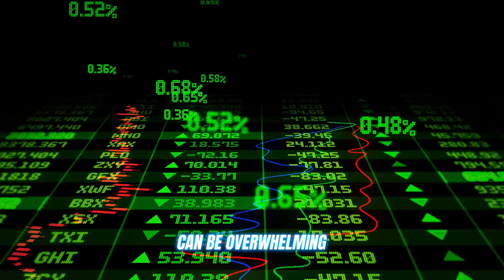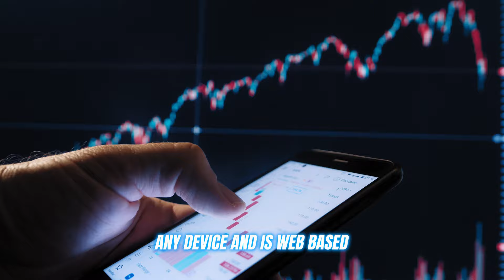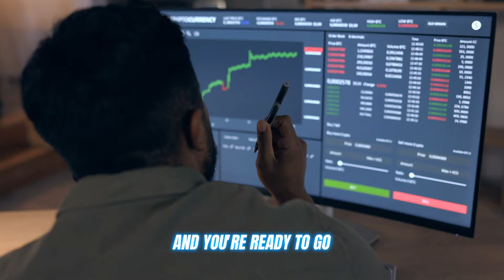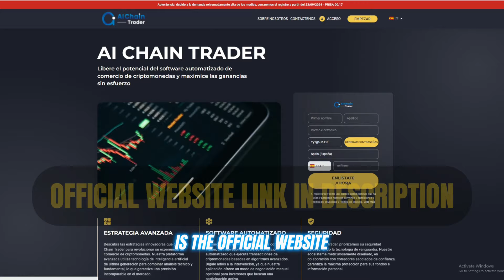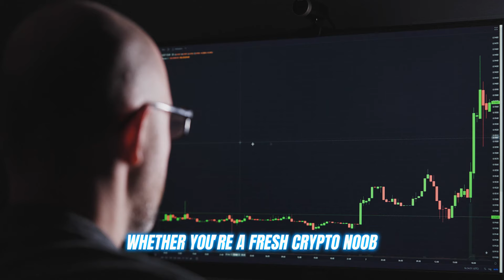AI Chain Trader (Estafa🥵O Legítimo✅) ¡Revisión honesta de AI Chain Trader expuesta por expertos! 😱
✅ Descripción general y calificación de AI Chain Trader

AI Chain Trader es una plataforma de comercio de criptomonedas automatizada que utiliza algoritmos avanzados de IA para brindar una experiencia de comercio fácil de usar y muy precisa. Calificada con 4.8/5 por su eficiencia y seguridad, está diseñada tanto para principiantes como para expertos.

✅ ¿Qué es AI Chain Trader?

AI Chain Trader usa IA para analizar las tendencias del mercado de criptomonedas y ejecutar automáticamente operaciones rentables. Ofrece modos de comercio automatizados y manuales, lo que brinda flexibilidad para adaptarse a diferentes operadores.

✅ ¿Estafa de AI Chain Trader?

¡NO! AI Chain Trader es una plataforma legítima y regulada, elogiada por los usuarios y los expertos de la industria por su seguridad y confiabilidad. Sus asociaciones con corredores confiables aseguran aún más su autenticidad.

✅ Características principales de AI Chain Trader

Trading automático y manual
Algoritmos avanzados de IA
Trading seguro y transparente
Compatibilidad entre dispositivos

✅ ¿Cómo funciona AI Chain Trader?

AI Chain Trader analiza el mercado de criptomonedas utilizando algoritmos impulsados ​​por IA para identificar y ejecutar operaciones rentables de forma automática. Los usuarios también pueden operar manualmente si lo prefieren.

✅ ¿Cómo registrarse en AI Chain Trader?

1. Registrarse:
Rápido y gratuito a través de nombre, correo electrónico y número de teléfono.

2. Depósito:
Mínimo de 250 € para comenzar a operar.

3. Comience a operar:
Active el trading automático o use el modo manual.

✅ Reseñas de usuarios de AI Chain Trader

Los usuarios elogian a AI Chain Trader por su precisión, facilidad de uso y rentabilidad. Tanto los traders novatos como los experimentados aprecian su diseño intuitivo.

✅ Atención al cliente de AI Chain Trader

Hay asistencia disponible las 24 horas, los 7 días de la semana a través del chat en vivo y el correo electrónico. La plataforma también ofrece sesiones de entrenamiento personalizadas.

✅ Ventajas y desventajas de AI Chain Trader

Ventajas:
Alta precisión y seguridad
Fácil de usar
Sin cargos ocultos
Excelente atención al cliente

Desventajas:
Restringido en algunos países (por ejemplo, EE. UU., Chipre)

✅ Depósito mínimo requerido para AI Chain Trader

Se necesita un depósito mínimo de 250 € para comenzar a operar en AI Chain Trader.

✅ ¿Dónde está disponible AI Chain Trader?

AI Chain Trader está disponible en varios países, pero está restringido en regiones como EE. UU., Irán e Israel debido a limitaciones regulatorias.

✅ Dispositivos compatibles con AI Chain Trader

Se puede acceder a AI Chain Trader a través de navegadores de escritorio y móviles sin necesidad de descargas, lo que ofrece flexibilidad para los usuarios en movimiento.

✅ Momentos clave:

0:00 - Introducción a AI Chain Trader
0:21 - El desafío del trading de criptomonedas
0:40 - ¿Qué es AI Chain Trader?
1:02 - Registro en AI Chain Trader
1:44 - Características clave de AI Chain Trader
2:40 - Fácil configuración y gestión de fondos
4:50 - Conclusión

⚠️ Descargo de responsabilidad: el trading de criptomonedas conlleva un alto riesgo. Asegúrese de comprender los riesgos y busque asesoramiento financiero independiente antes de invertir. Invierta solo lo que pueda permitirse perder.

Ignorar etiquetas: AI Chain Trader, Reseña AI Chain Trader, Plataforma de trading AI Chain Trader, AI Chain Trader ES, Estafa AI Chain Trader, Sitio oficial AI Chain Trader, Legítimo AI Chain Trader, AI Chain Trader España, Legítimo, Estafa, Criptomonedas, Trading de criptomonedas, Plataformas de trading con IA, Estafa o real AI Chain Trader, Reseñas de usuarios AI Chain Trader, AI Chain Trader México, AI Chain Trader España, ¿Qué es AI Chain Trader?, AI Chain Trader Chile.